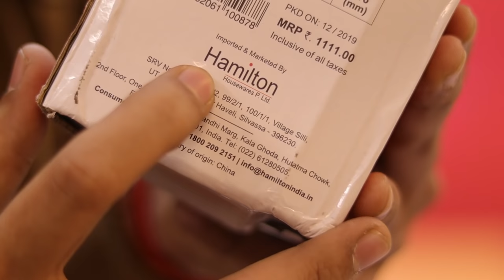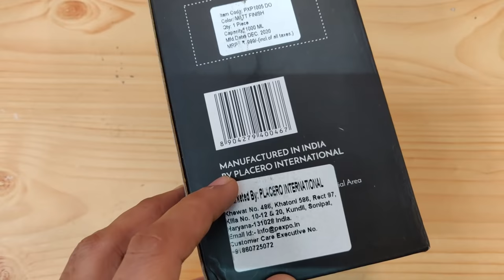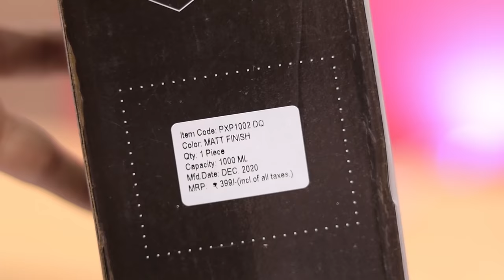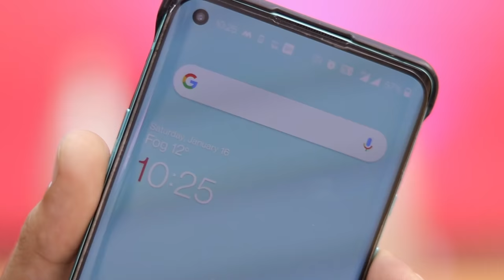क्या भारत में बनी Vacuum Bottle बड़ी Company की बोतल को टक्कर दे पाएगी !! Testing Pexpo Bottles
In this video am Going To compare Pexpo Vacuum Insulated Bottle With Milton Bottle .

Pexpo Bottles  Amazon-

Electro Stainless Steel Vacuum Bottle-1000 ML

Pexpo Ideale Flamingo Stainless Steel Vacuum Insulated Bottle Silver- 1000ml

Pexpo Stainless Steel Electro Bottle, 500 Ml Set of 2 Pieces, Silver

PEXPO Chromo Stainless Steel Bottle,750 ML -Set of 2 Pieces-Silver

Flipkart -
750 ML Vacuum Insulated

Pexpo Electro (MY)

Pexpo Chromo 750 ml Bottle

Vacuum Flask and Vacuum Bottle or Thermosteel Bottle
Made In India - 24 hour Hot and Cold Bottle

(Paid Link)